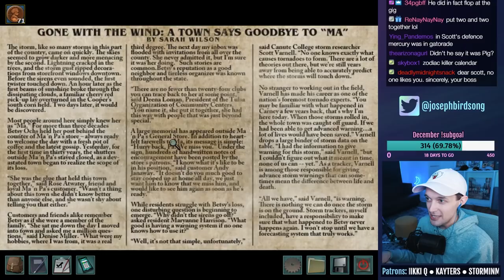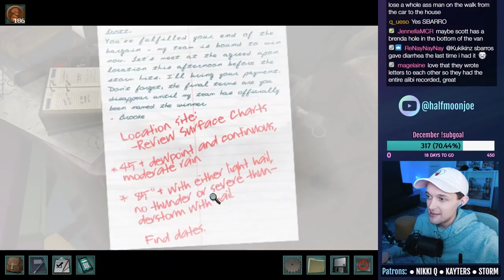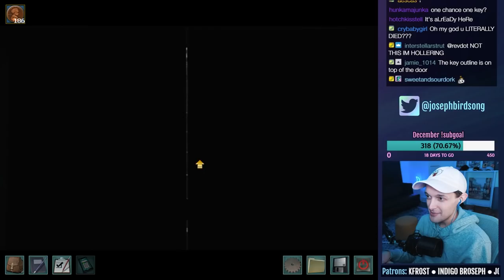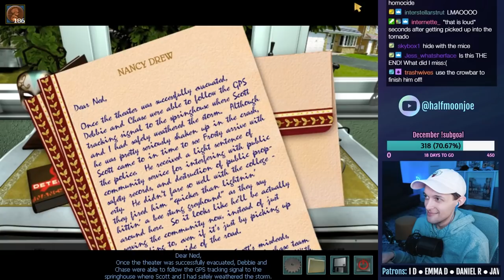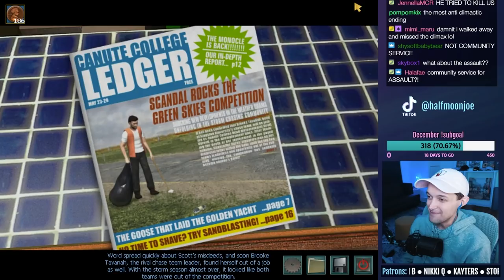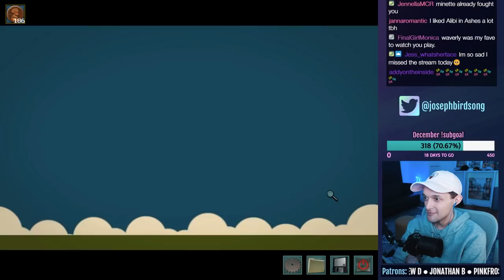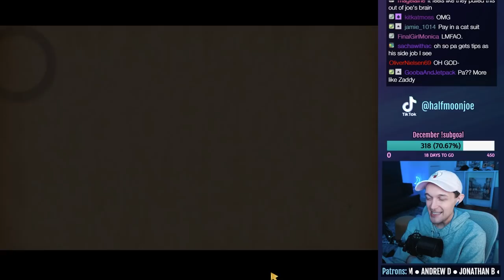Nancy Drew: Trail of the Twister - ENDING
Let's play Nancy Drew: Trail of the Twister on PC! This is a live stream from 12/13/2021. In this episode, Nancy dies a few more times. We also catch a lot more mice, get held hostage by Pa, fix a car transmission and tv, and go on a HIGH SPEED CHASE.